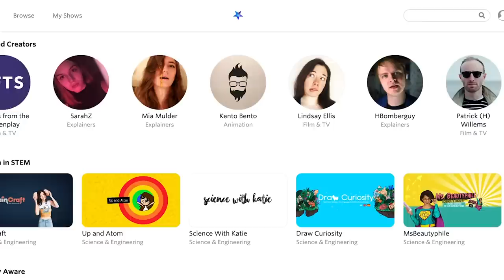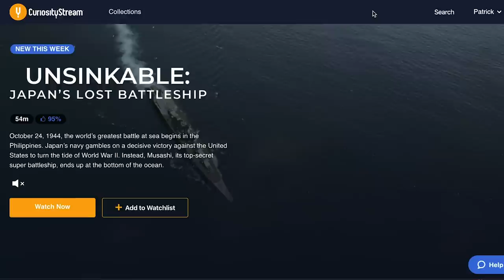Patrick Explains THE MASK OF ZORRO (And Why It's Great)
Bryan Reid
Devin Stone
Mike Curran
Jake Torpey
Matt Torpey

SEND US SOME MAIL:
Patrick Willems